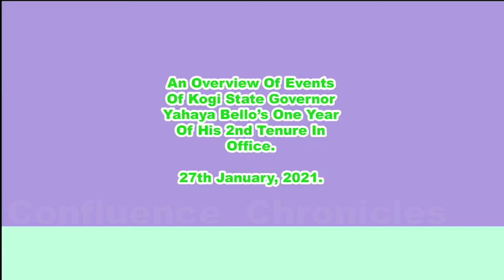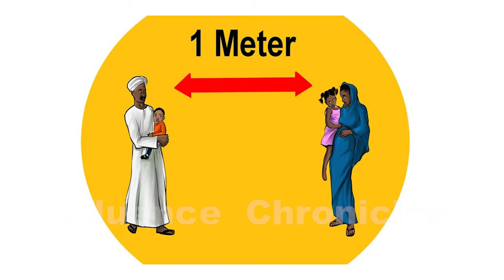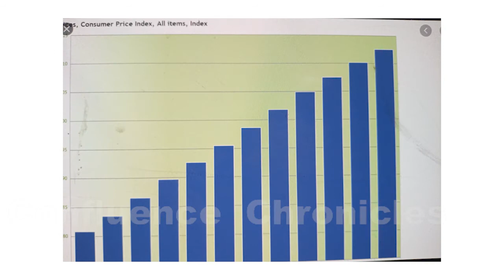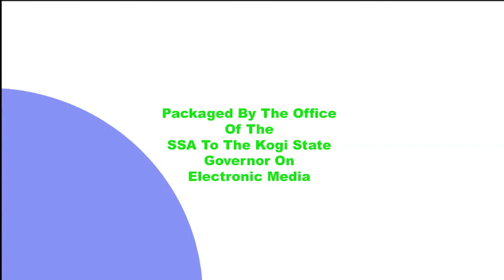KOGI STATE GOVERNOR BELLO'S ONE YEAR OF SECOND TENURE IN OFFICE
An overview of government's activities within the last twelve months of Governor Yahaya Bello's second tenure in office.

Powered by SSA to the Gov. on Electronic Media